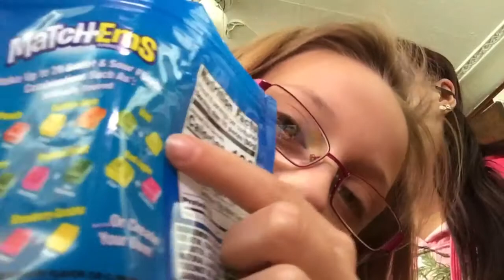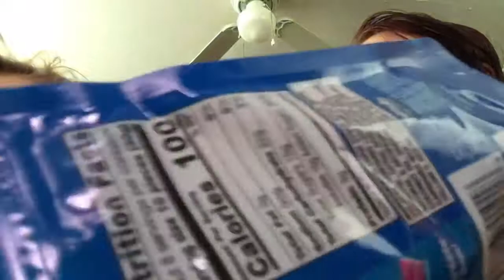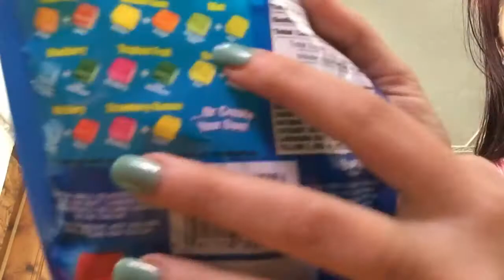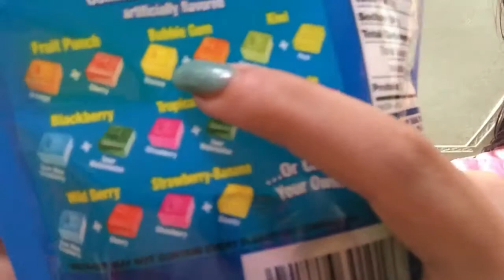Guess the flavor (match em gummies)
Tag notificationsquad for a shout out